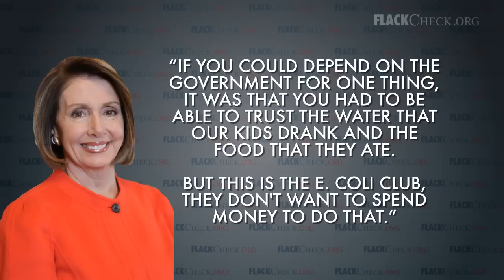Rep. Nancy Pelosi Said WHAT?!: 'E. Coli Club'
- FlackCheck.org flags comments by Rep. Nancy Pelsoi (D., Calif.) about Republicans' spending cuts.